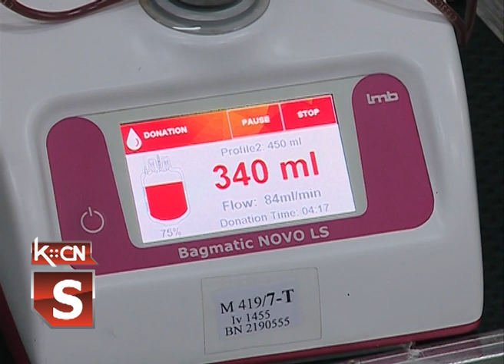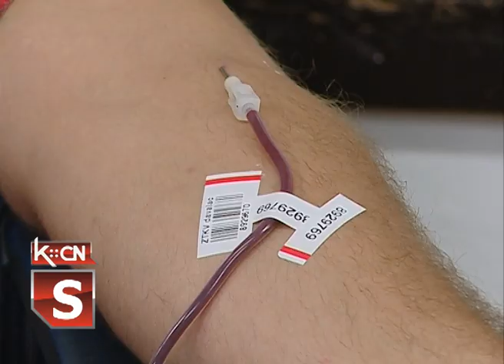Akcija DDK avgust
U Šidu je danas održana gradska akcija dobrovoljnog davalaštva krvi u organizaciji Opštinske organizacije Crvenog krsta Šid i Zavoda za transfuziju krvi Vojvodine. Odziv je bio dobar uz poštovanje svih mera zaštite od korona virusa i kao nivina, odbijanje dobrovoljnih davalaca koji su nedavno putovali u inostranstvo.